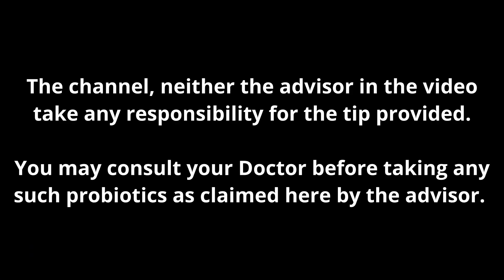Immunity Increase-Health Tip- Increase your Immunity BEFORE TRAVELLING OUT